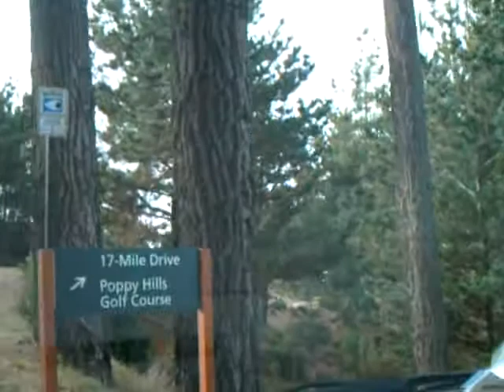GOLDEN HORIZON TRAVEL TOURS TUBE TOURING YOU TO ,GRAND CANY